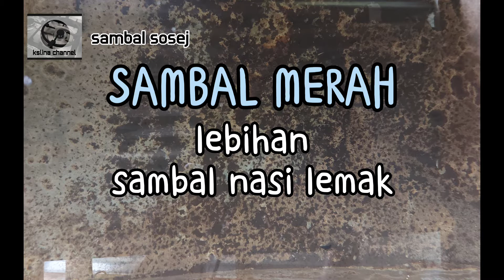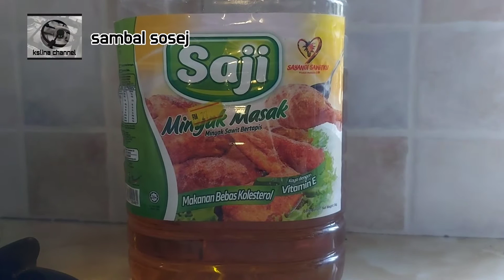Resepi Sambal Sosej | Sambal Nasi Lemak Bubuh Sosej | SIMPLE GILER KENA CUBA TAUU 😃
kslina ~ Berkongsi menu dan resepi masakan
Belajar memasak untuk pemula
Tutorial masak untuk pemula
Cara masak simple dan sedap
Resepi mudah dan ringkas
Menu simple dan enak
Menggunakan bahan masakan yang mudah
Masakan simple tapi enak
Jangan jemu belajar masak

semoga rakan-rakan mendapat manfaat apabila share channel ini

terima kasih semua kerana sudi singgah ke channel ini